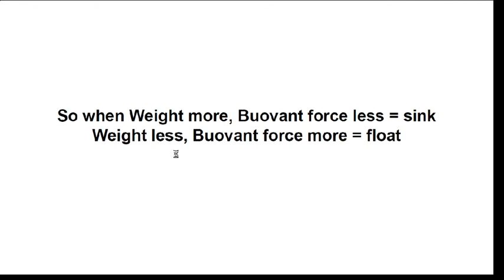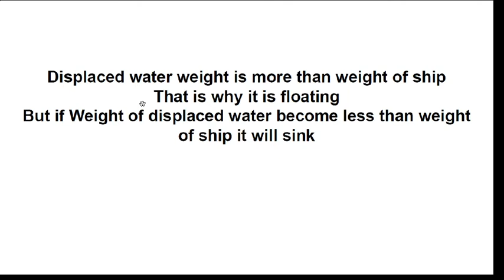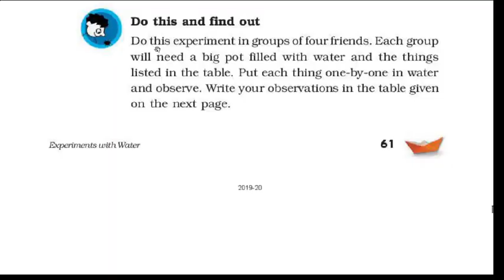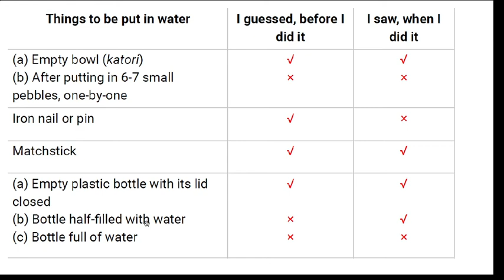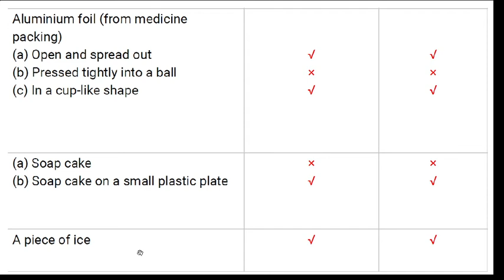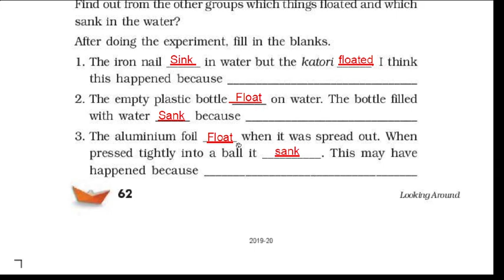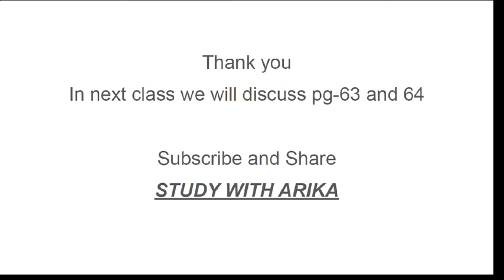Ch-7 Experiments With Water (Page- 62) Class-5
Chapter-7 Experiments With Water, class-5th, E.V.S. NCERT
Thanks..